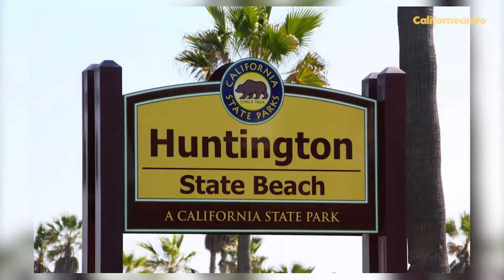Las 10 MEJORES PLAYAS de CALIFORNIA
★ California se caracteriza por tener muy buen clima y playas hermosas. En el video hago un resumen de las 10 mejores playas que podés encontrar en  California.